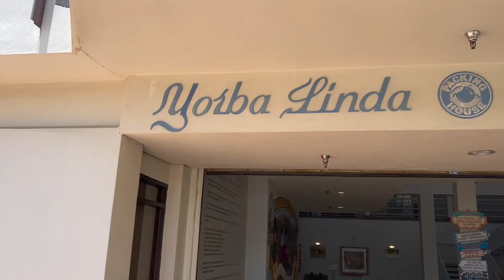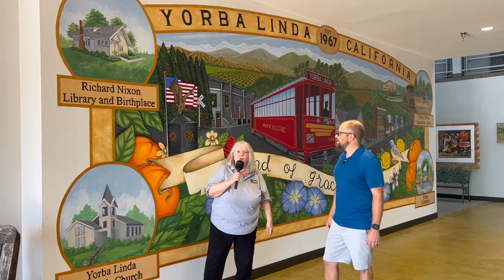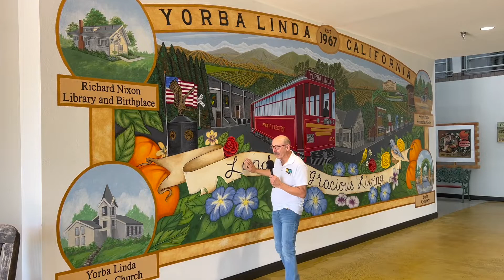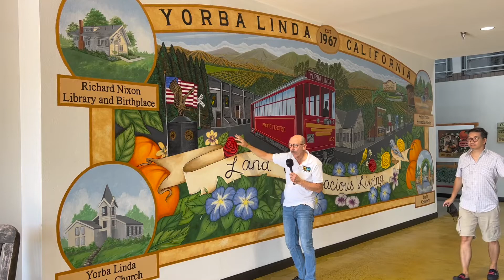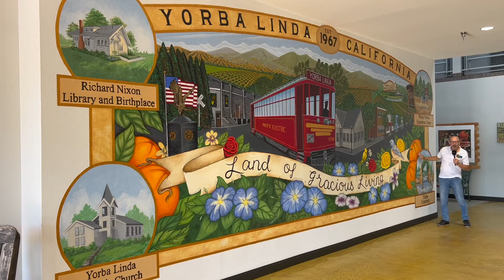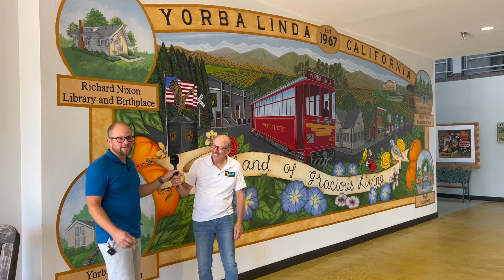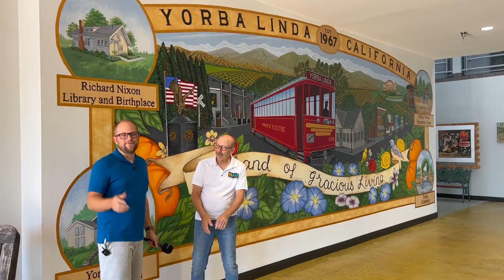Yorba Linda Arts Alliance Foundation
Looking to see what's going on in the art community in Yorba Linda? Look no further than the Yorba Linda Arts Alliance Foundation. In today's episode of Discover Yorba Linda I sit down with Director Gabriella Rollins and President Neil Caplin and we discuss what the foundation is about, some of the current projects they are working on, how they are preserving some of Yorba Linda's history, and most importantly, how you can get involved with the arts. We also tour some of the art exhibits in the Yorba Linda Packing House which the public can check out during the weekdays free of charge.  If are a local artist or just love the arts, this episode is for you!

You can find out more about YLAAF including a list of their current projects, how to donate, and how to become a member by visiting:

To find out more about helping to restore the Robin Paul Memorial Mural you can visit: